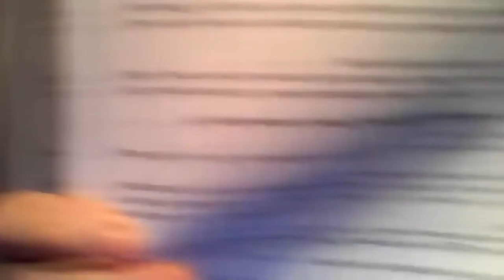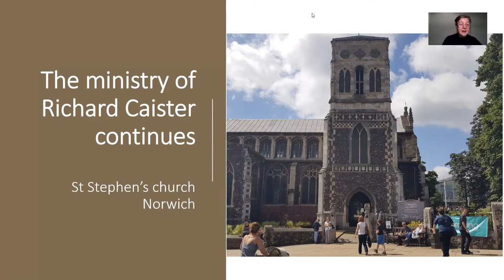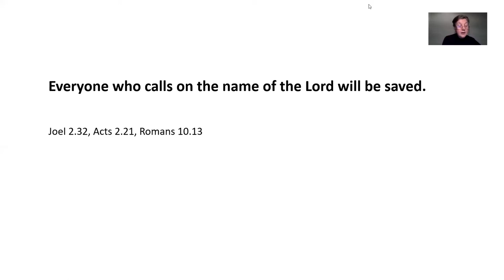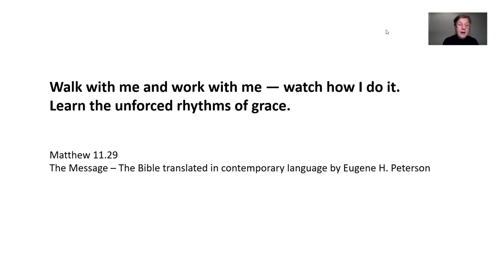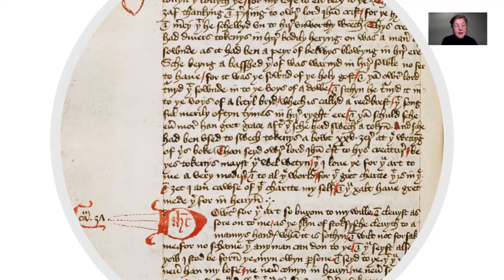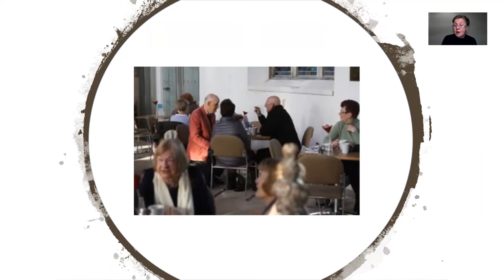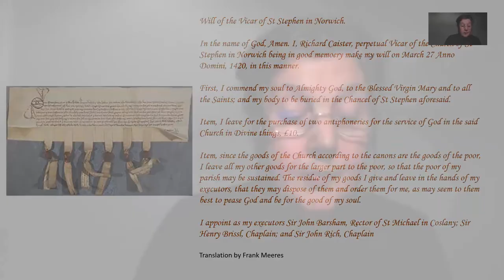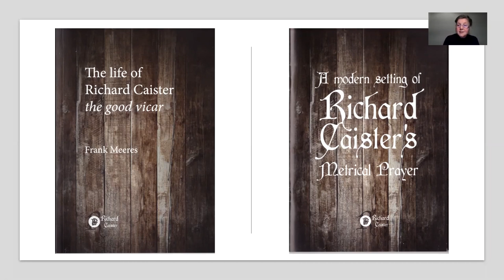“The Ministry of Richard Caister Continues”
Reverend Canon Madeline Light: “The Ministry of Richard Caister Continues”
Madeline Light was appointed priest in charge of St Stephen’s church in 2009. She is a Natural sciences graduate who retrained for the ordained ministry after her four children were established in their own lives. She and husband Paul moved to Norwich in 1984. Her unusual life story informs her ministry which has at St Stephen’s included managing a huge building project, establishing a thriving Cafe and now developing a diverse, authentic, orthodox church community.